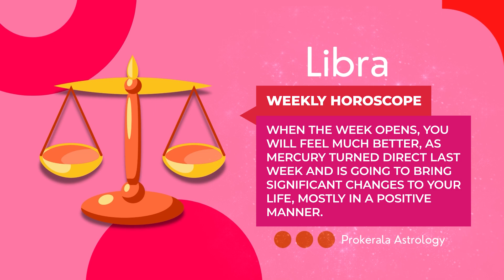Libra Weekly Horoscope: September 17 to 23, 2023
Want to know what this week has in store for you. Check out our September 17 to 23, 2023 weekly horoscope to get a glimpse of the week ahead.